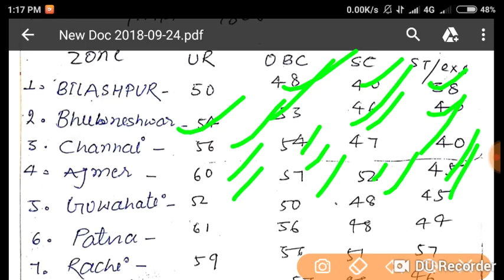Rrb group D Zone wise Cut off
Rrb group D Zone wise Cut off,r rb group D cut off,rrb group D previous year cut off,rrb group D 2013 cut off,rrb group D old cut off,railway cut off,